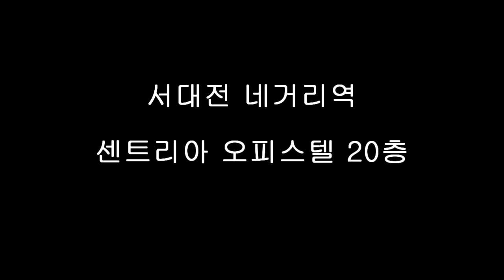[ FLETA ] 알크래프트 대전 7축모션 레이싱 시뮬레이터 게임방 ( 서대전 네거리역 센트리아 오피스텔 20층 )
알크래프트 대전
서대전 네거리역 근처 센트리아오피스텔 20층
알크래프트 7축모션 , VR , 트러스트마스터, 파나텍 레이싱 시뮬레이터

프로젝트카스, 아세토코르사 , IRACING등
다양한 레이싱 게임을 즐길 수 있는곳입니다.